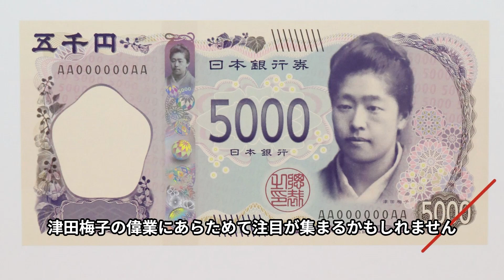津田梅子の仰天エピソード 男装して東大に潜入？！してもバレない男顔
津田塾大学の創始者である津田梅子の功績や、本当か嘘かわからない仰天エピソードを紹介していきます。

※音声は、VOICE VOX　後鬼